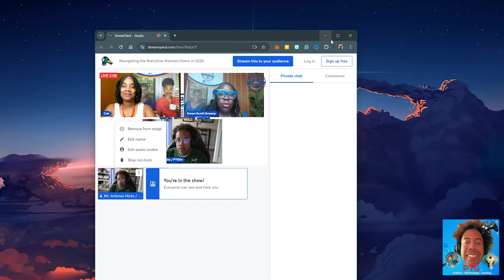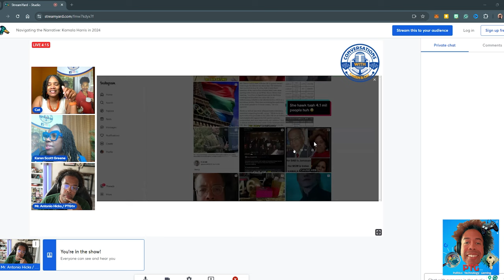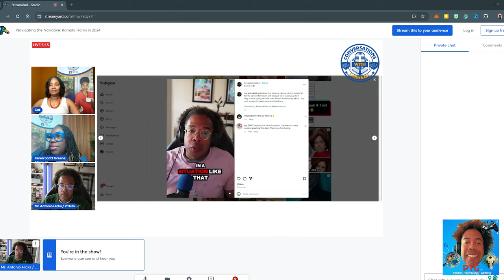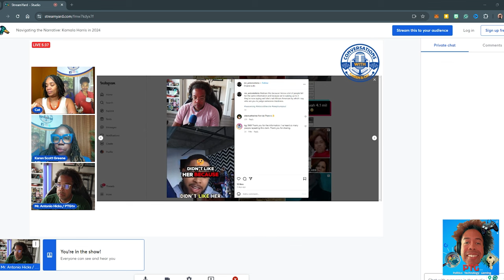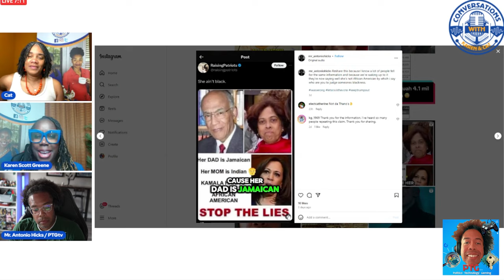Bridging the Kamala Harris Divide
On Conversations with Karen and Cat podcast, I put into reference the misinformation and apology I made mischaracterizing VP Harris.  I aim to set the record straight and ensure that accurate information is shared going forward.

"Bridging the Kamala Harris Divide || PTG. tv"